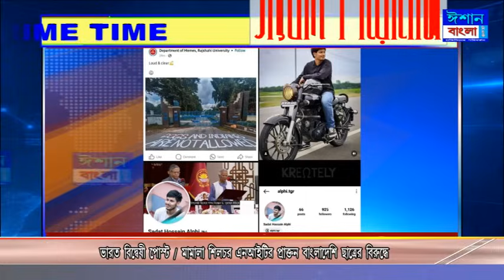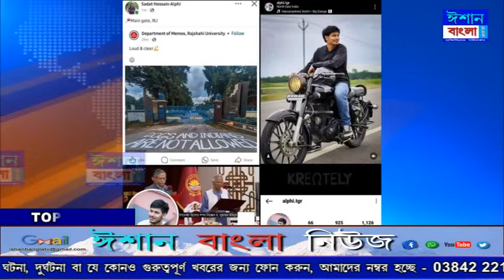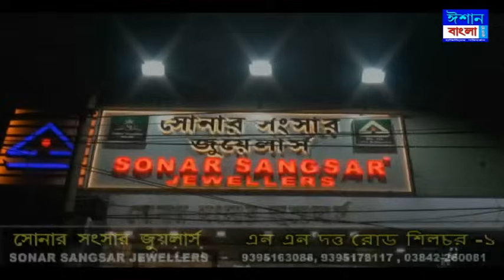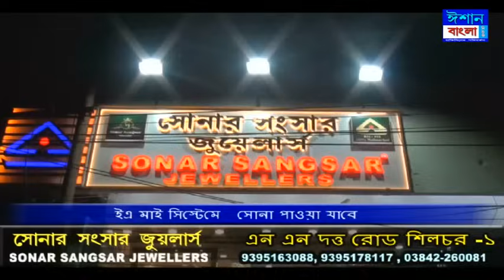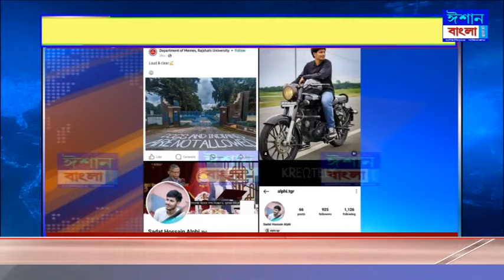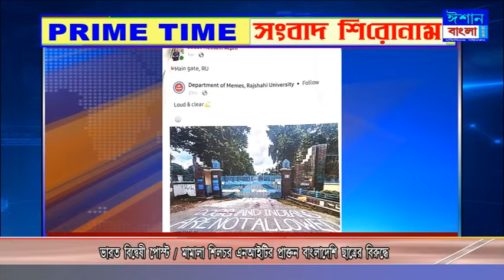ISHAN BANGLA PRIME TIME NEWS 26-08-2024